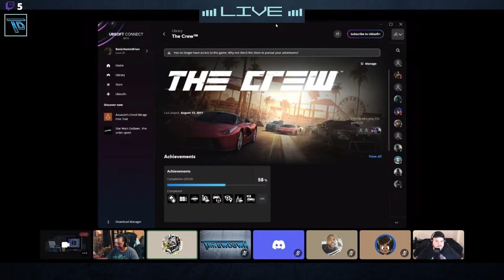Yoko Taro praises Stellar Blade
On Throwdown Ep. 481, we discuss Yoko Taro praising Stellar Blade, Ghost of Tsushima on PC, Star Wars: Outlaws locks content behind season pass, the latest PS5 Pro rumors, Fallout 4 sales surging due to TV show, Microsoft games outselling Sony titles on PlayStation Store, and more!

Tonight’s topics:

- Ubisoft deletes player licenses for The Crew
- Ghost of Tsushima comes to PC, cross-platform features
- Star Wars: Outlaws locks Jabba the Hut DLC behind season pass
- PS5 Pro is real and will push ray-tracing
- Fallout 4 sales jumped 7,500% in EU thanks to show
- Microsoft has more best-sellers on PlayStation Store than Sony does